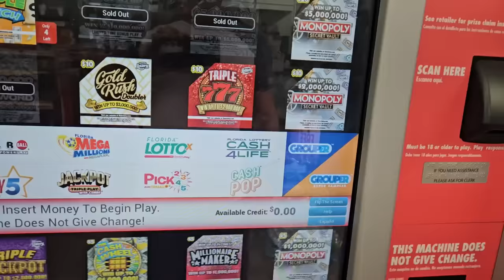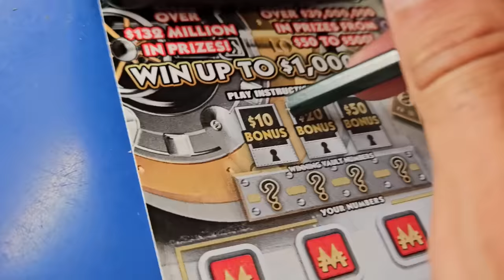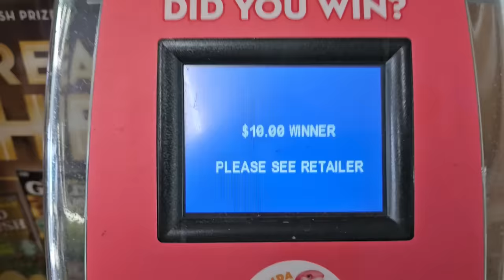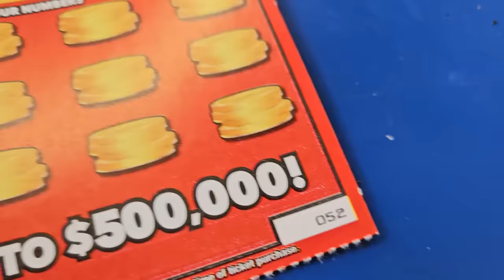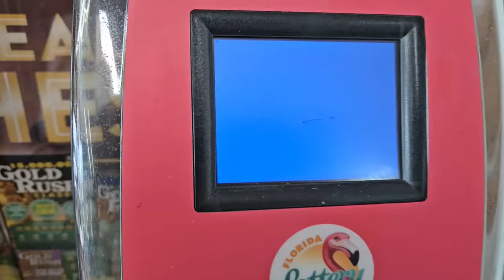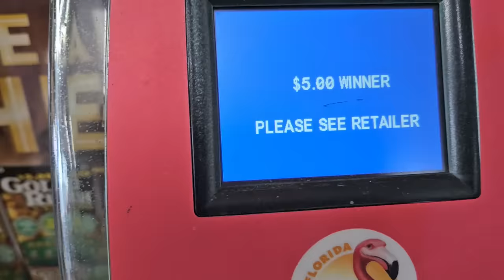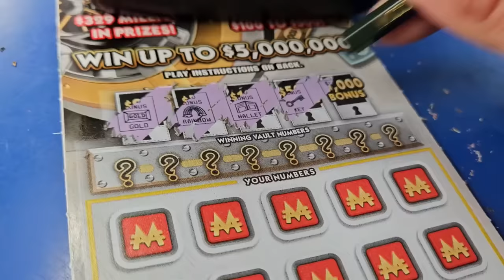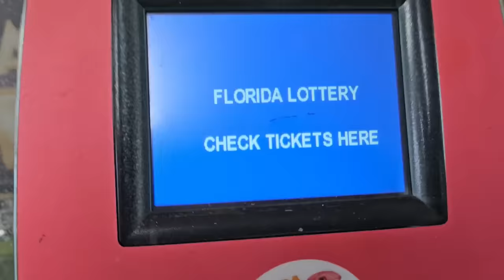🤑THIS MAKES ME SO HAPPY🤑300X BABY! | Scratch Life🚀